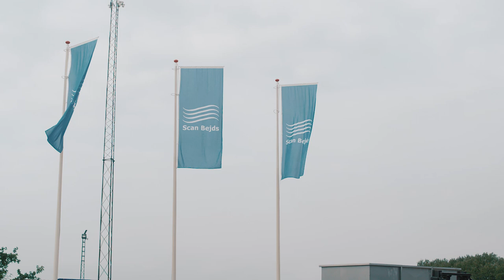Scan Bejds: "Sammen med PwC skabte vi rum for vækst - og en økonomisk besparelse på 8 mio. kr."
Forkerte beslutninger kan have store konsekvenser for din virksomhed, og derfor er det altafgørende for Matthias Trum, CEO i Scan Bejds, at have en rådgiver man kan stole på. Matthias inddrager PwC i alle store spørgsmål vedrørende hans virksomhed, uanset om det drejer sig om generationsskifte, forhandlinger med banken eller sparring på strategi og muligheder for vækst - og det var bl.a. med til at spare Scan Bejds for 8 mio. kroner. Scan Bejds beskæftiger sig med overfladebehandling af metal og ligger i Kolding, hvor de i dag er 25 ansatte.